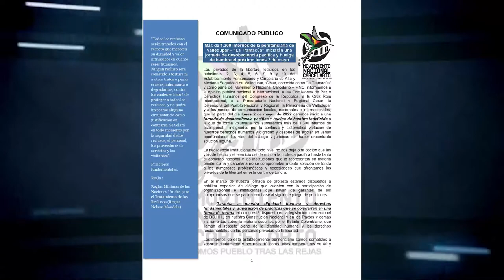PRESOS DE 'LA TRAMACÚA' SE DECLARARON EN HUELGA DE HAMBRE INDEFINIDA